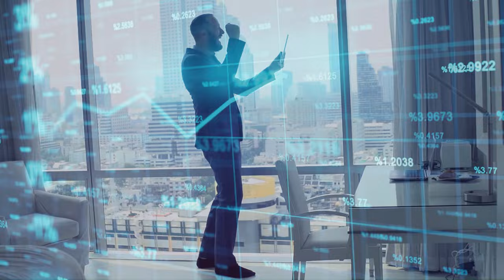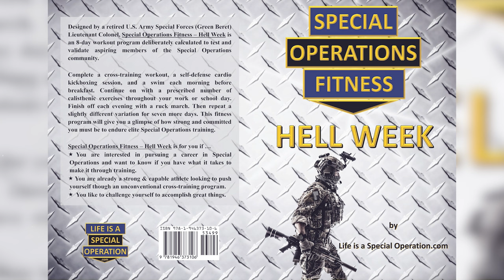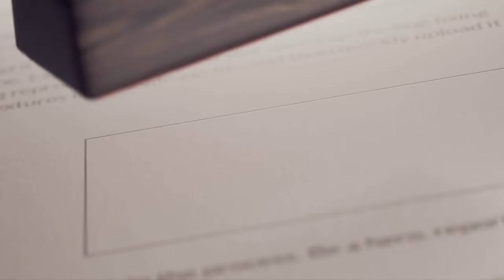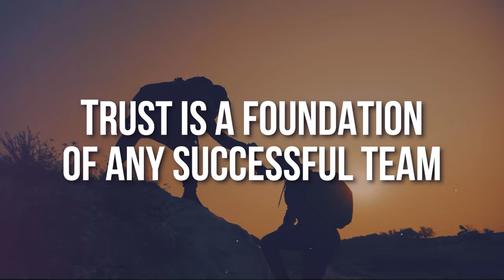The Art and Science of Special Operations Selection?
Selecting the right individuals for special operations training is a critical process. It's not just about finding those with the physical stamina to endure the rigors of training, but also the mental fortitude, intelligence, and integrity to become successful operators. This video explores the reasons why special operations communities invest heavily in selecting the right candidates and then we will have a quick discussion about how to use this information do better at selection.